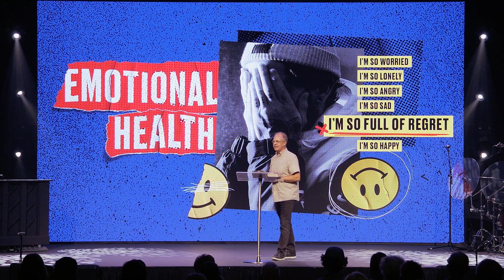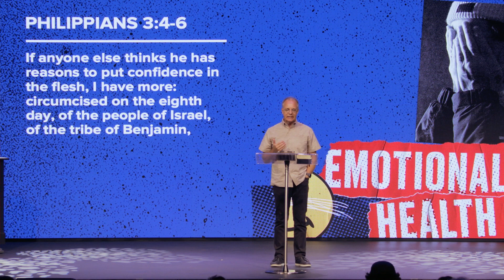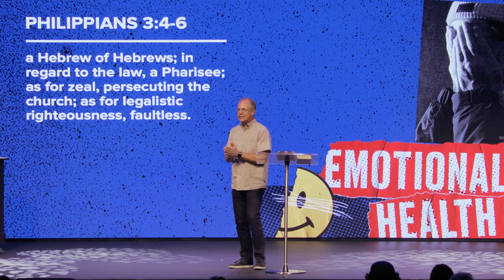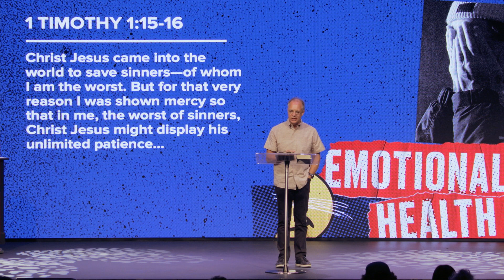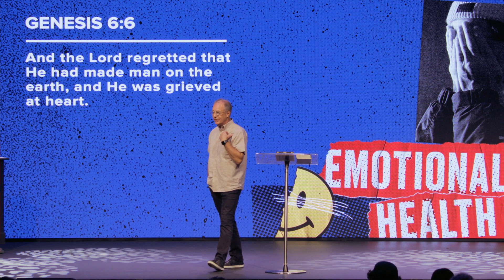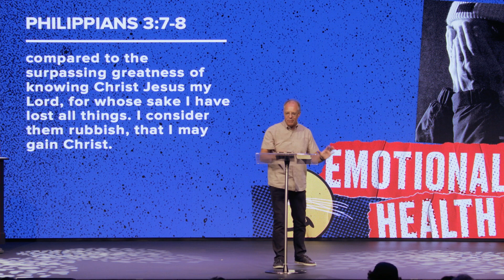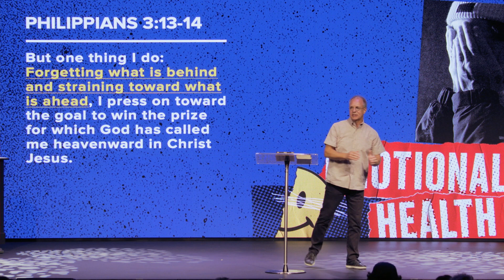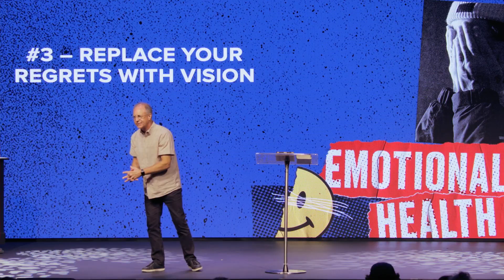I'm So Full Of Regret | Emotional Health | Jeff Peterson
Regret can be one of the most negative emotional conditions for the human heart. We all have regrets, no matter how big or small we can't change the things we regret. Through the grace of God, we are able to work past our regrets and replace them vision. Forget what's behind, focus on what's ahead.
Join us in person or online at 9AM, 10.30AM, 12NOON & 4.30PM
South Mountain Campus: 11832 S. Warner Elliot Loop, Phoenix AZ 85044
• Looking for more? We’d love to connect with you.
• GIVE: To support this ministry and help us continue to reach people far from God
Emotional Health | Pastor Ryan Visconti | Generation Church